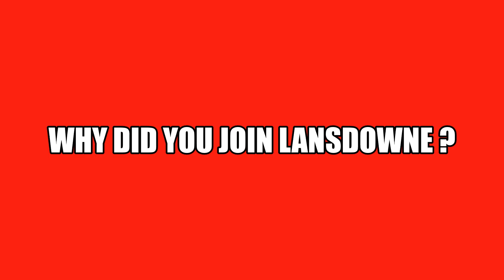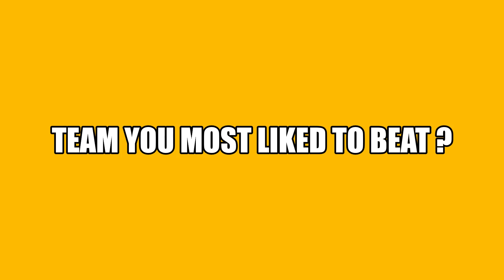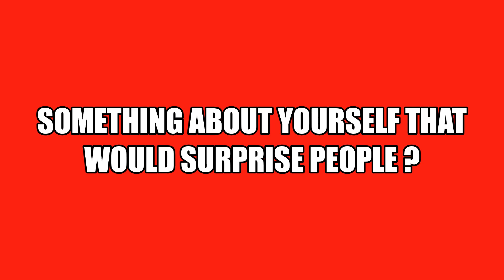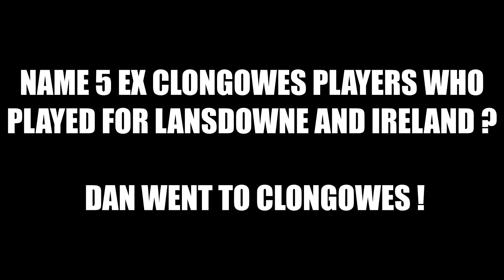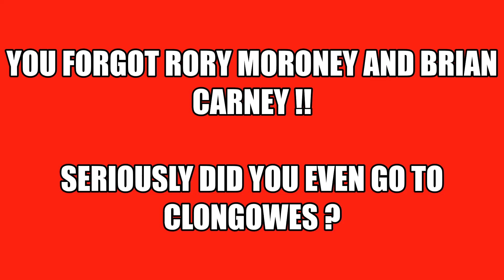Lansdowne Chats with Dan Sheehan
Catch up with Lansdowne, Leinster & Ireland legend Dan Sheehan